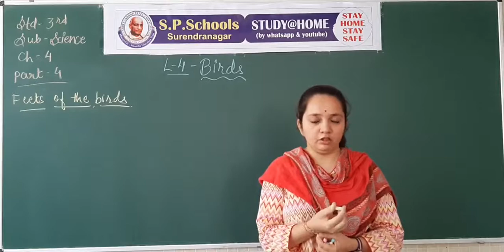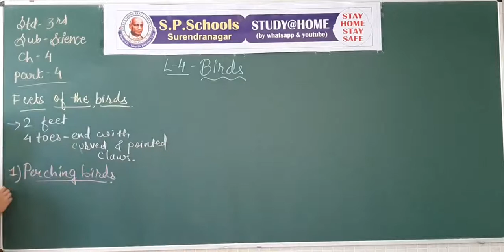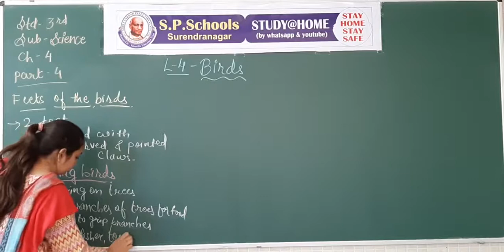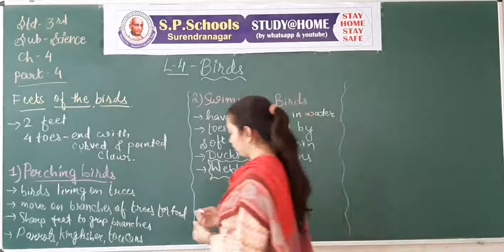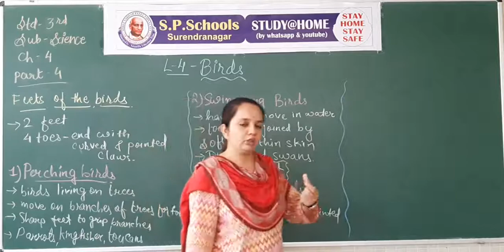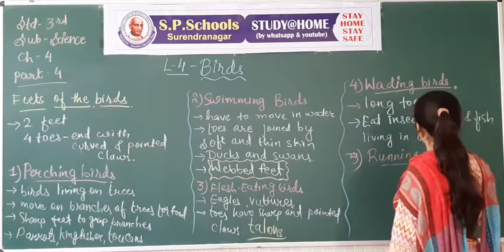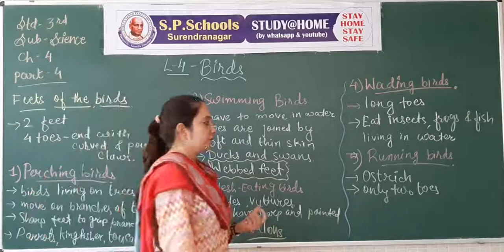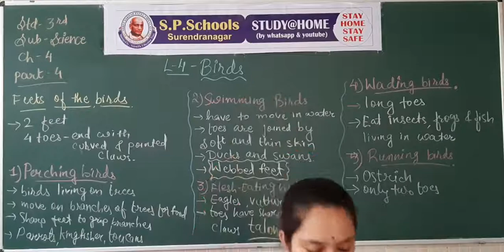STD 3 CBSE | SCIENCE LEC 13 | S P SCHOOL SURENDRANAGAR